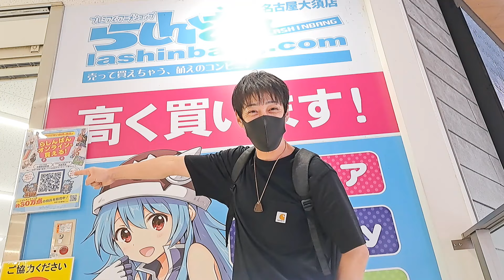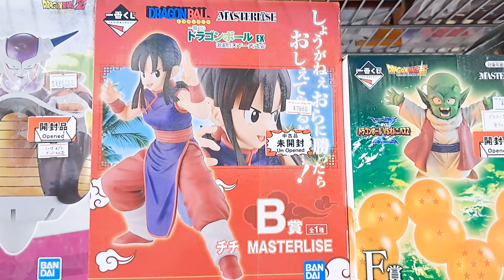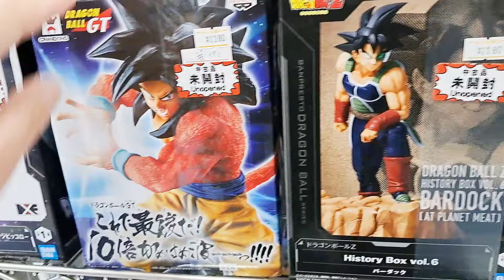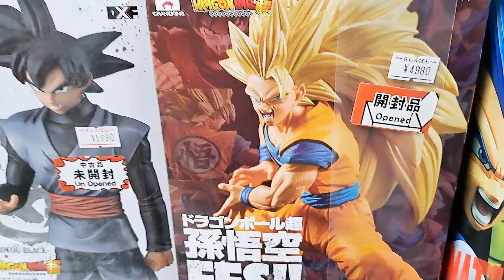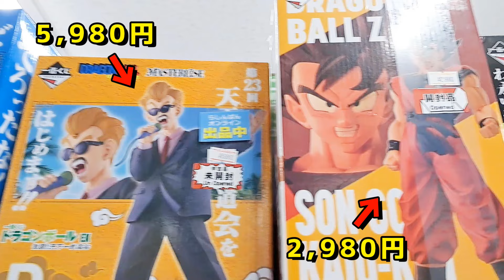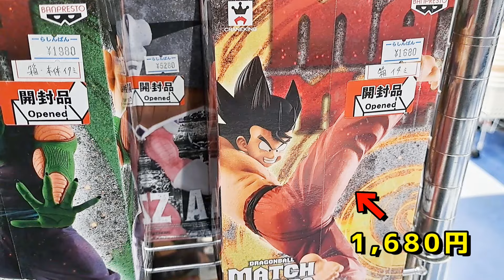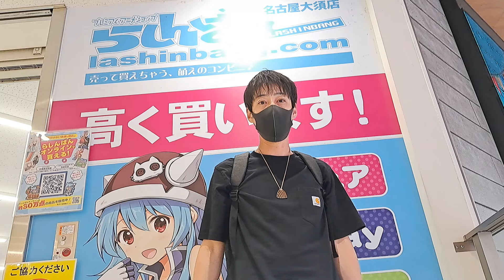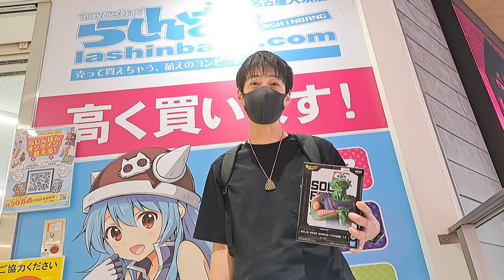【有名店に初入店!!】 ブラショツアーやっぱり都会は凄かった!! 一番くじドラゴンボールフィギュアにプライズも品揃え多い【らしんばん・大須店】三店舗目 愛知県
3000人突破記念「ブラショツアー」３店舗目
愛知県名古屋市にある【らしんばん・大須店】さんにドラゴンボールのフィギュアを探し求めてブラショしてきました。

※許可を頂いて撮影しております
※プロモーションは含みません

「ガンNAOちゃんねる」

【GWの悲劇   】福井県のお店でブラショ!! 一番くじドラゴンボールフィギュアやSMSPに造形天下一武道会が沢山【浪漫遊・福井店】

【万代書店で初ブラショ!!】ギガンティックシリーズに一番くじドラゴンボールフィギュアがズラリ!! リアルマッコイも!! 石川県のお店がスゴい 【万代書店・石川加賀店】

フィギュア愛溢れるお店でのブラショが衝撃的過ぎた!! ドラゴンボールのフィギュアを求めて【HobbyOFF福井南店】ホビーオフ

【箱入り激レアフィギュア発見!!】駿河屋・大垣店でドラゴンボールフィギュア探してブラショしてきた!! 一番くじ

【買取王国・岐南店】オープンしたばかりの新店舗でブラショ!! ドラゴンボールフィギュア ガンプラ　ワンコインで購入出来るフィギュアも

【王の洞窟・岐南本店】一番くじドラゴンボールフィギュアを求めてブラショ!! クレゲもしてきました 岐阜県のお店

【一番くじドラゴンボールEX激闘!!天下一武道会】A賞孫悟空ほしくて引きに行ったら神残り店舗を発見しました!!

【買取王国・大垣店】でドラゴンボールフィギュア購入!!  ブラショで運命的な出会い!! 【岐阜県のお店】

2024年初ブラショ!!【お宝発見・水口店】最高の品揃え!!! ドラゴンボール 滋賀県甲賀市

【王の洞窟】行ってきました!! ３倍界王拳を探し求めてブラショ クレゲもしたよ

【ブラショ】ブックオフでドラゴンボールのフィギュア購入した『BOOKOFF・長浜店』

【一番くじ】神残り店舗発見！ ブルマをぶち抜け！！一番くじ ドラゴンボーVSオムニバスBRAVE 追い一番くじ

【一番くじ】神引きを信じて!! 一番くじ ドラゴンボール VSオムニバスBRAVE引きに行ってみた

【一番くじ】神引きか散財か！？店員さんのやさしさに涙・・・ ドラゴンボールEX 亀仙流の猛者たち